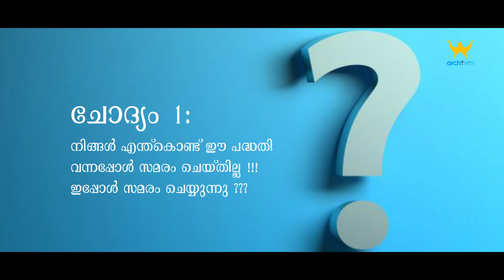വിഴിഞ്ഞം സമരം ഉയരുന്ന ചോദ്യങ്ങൾ || ചോദ്യം 1 || ഫാ. ജോസ് വി